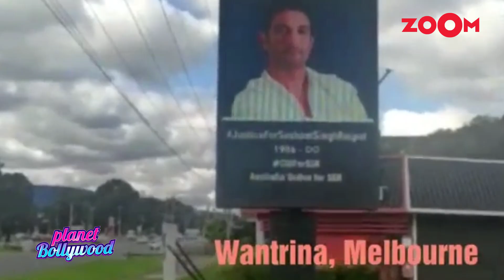Shweta Singh Kirti recalls when Sushant asked her to come to India to watch MS Dhoni with family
Sushant Singh Rajput's sister Shweta Singh Kirti recalls when her brother invited her to India to watch MS Dhoni: The Untold Story with family. Shweta Singh Kirti took to her social media handle and penned down the incident and shared a picture with Sushant. She revealed how Sushant asked her to fly down to India from the US before the release of his film MS Dhoni so that he can watch the film with all his sisters and family in the theatre. Shweta Singh Kirti has been constantly posting on social media and demanding justice for her late brother. She also keeps on sharing some fun memories and untold stories about the actor. Listen In!